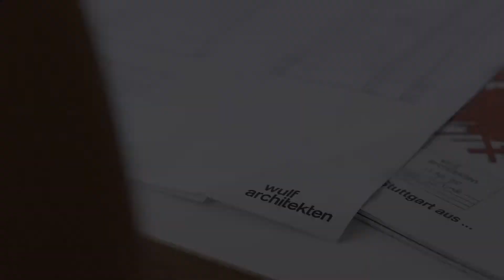High quality, reliable & attractive | VELUX modular skylights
Light is one of the main tools of an architect, according to Steffen Vogt, Partner at Wulf Architekten GmbH. The reason he chooses VELUX modular solutions to carry out his daylight designs is that they have the quality and the flexibility to carry out all of the architectural ideas that they have in mind. VELUX modular atrium solutions look like a uniform glass roof, but you can actually open up every second window, without seeing any portion of the construction.

Looking for reliable daylight and ventilation solutions for your commercial building project?
VELUX Commercial offers a flexible range of products that can be tailored to meet your specific needs. As part of the VELUX Group, we draw on over 80 years of expertise in daylight and ventilation solutions, allowing us to provide the most innovative, robust, and sustainable range of bespoke rooflights, glass systems, and polycarbonate daylight solutions in the commercial market. Our products also come complete with accessories like ventilation and fall-through protections.
VELUX Commercial - We offer daylight and ventilation solutions for industrial, commercial and public buildings.

to learn more.